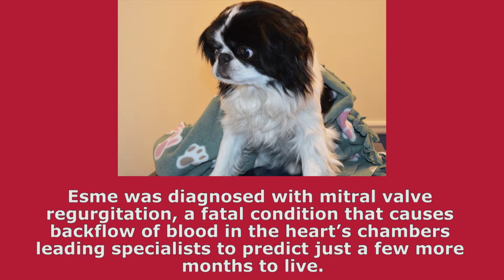Rare canine open-heart surgery succeeds at Cornell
The future for Dylan Raskin's Japanese Chin, Esme, looks bright after he received a rare and successful seven-hour open-heart surgery at Cornell's Hospital for Animals Nov. 19, 2014. The surgery was conducted by a team of five Japanese veterinarians who specialize in such heart surgeries.